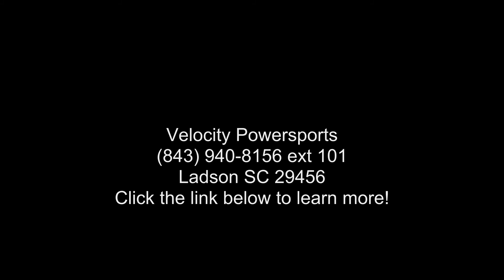2020 Honda® TRX90X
2020 Honda and #174; TRX90XA Perfect Intro to the Great Outdoors.
The Honda TRX90X is an ATV that brings your family joy. Designed from the start to be beginner friendly, it is just the right size for younger riders. More experienced riders can have fun too, thanks to its rugged single-overhead-cam engine that offers a usable powerband. And then there and #8217;s our exclusive no-clutch transmission, which means riders get to shift gears without ever worrying about stalling. And since it and #8217;s a Honda, you can be confident this ATV will be a part of your family for years to come.

Features may include:
PERFORMANCE
RUGGED RELIABLE 86cc ENGINE

Honda's proven 86cc SOHC four-stroke engine offers smooth, useable power delivery and legendary reliability.